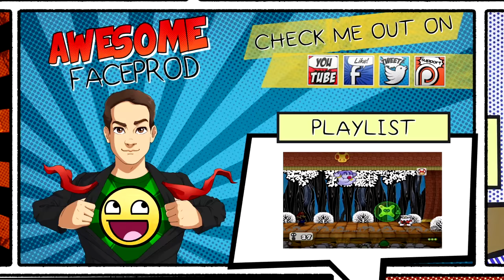Paper Mario: The Thousand Year Door - Part 09 | Inside the Great Tree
Paper Mario: The Thousand Year Door is one of my all time favorite games so I'm very excited to finally play this game on the channel.

In this episode we get a new partner and also go inside the great tree!
Paper Mario: The Thousand-Year Door is the second installment in the Paper Mario series, with the first being Paper Mario. It was released for the Nintendo GameCube in 2004. Its plot revolves around Mario, who embarks on a mission to collect the seven Crystal Stars in order to open the Thousand-Year Door.